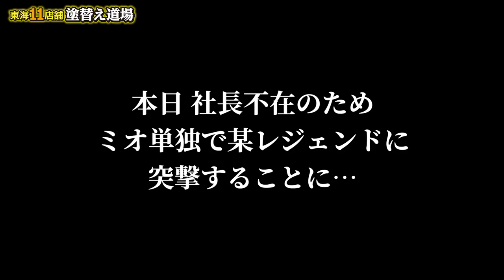レジェンドが赤裸々に暴露？！猛暑日の中職人に調査！ハーレムな学生？！塗装ならではの悩みとは！